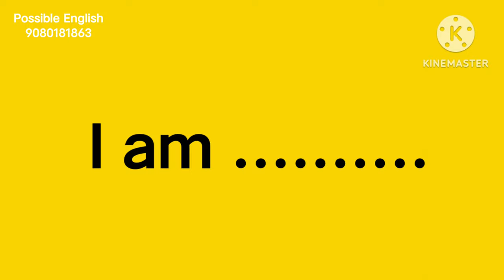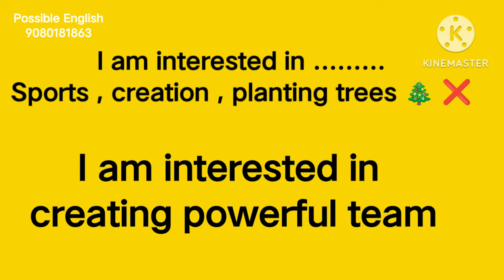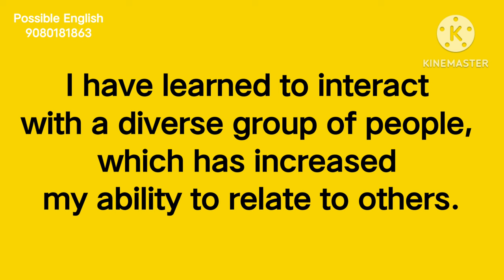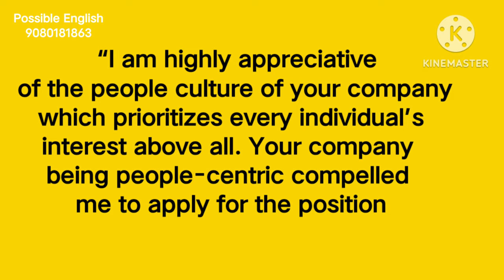Self Introduction |Self Introduction for college students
Common errors in past tense

self introduction, self introduction in english, self introduction for college students, self introduction for school students, self introduction in english for college students